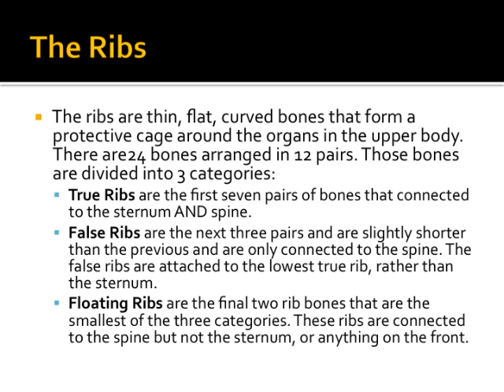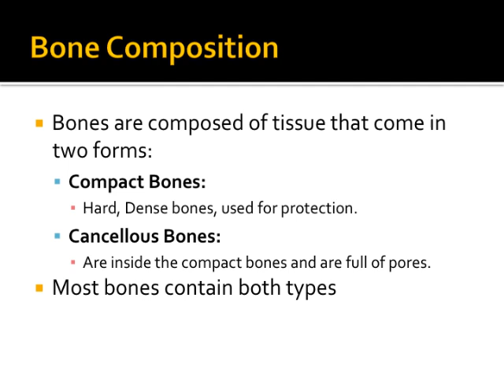P5 Skeletal System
Skeletal system presentation from the period 5 group.